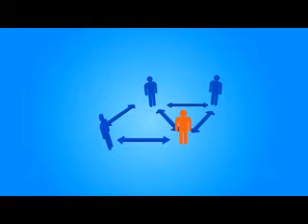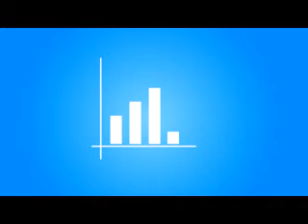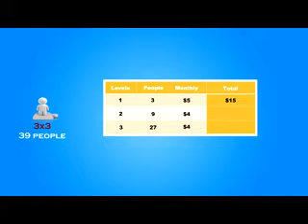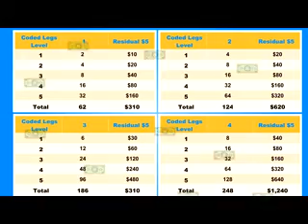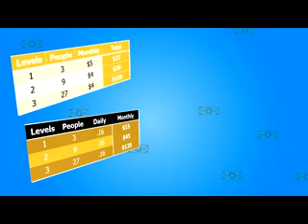Synchronal Matrix System (SMS)